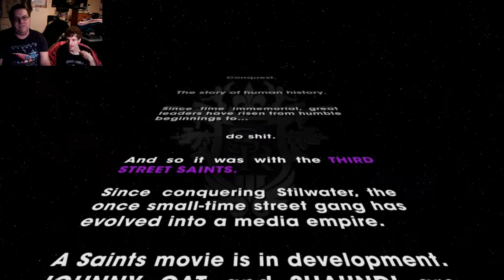Rewind & Gon Play Saints Row The Third: Zombie Speak